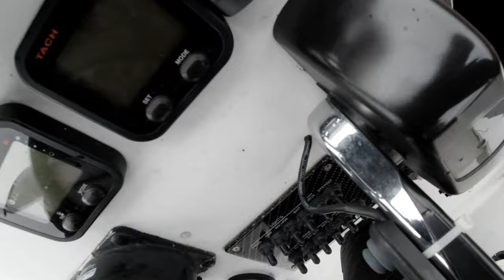150 Fish Day! Insane!!! Finally able to upload!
Finally able to upload this video. Epic trip with Anthony Fountain and his neighbor. This was a trip during the cold winter months but we smacked em. Found em stacked up in the deep holes in the marshes.